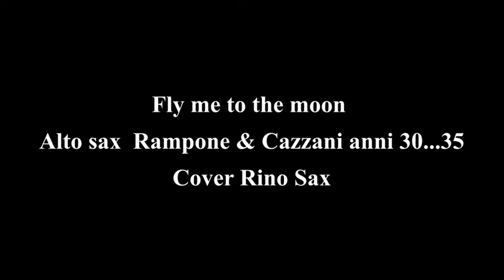Fly me to the moon - Cover Rinosax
Audio registrato con Editing Audacity, win10, mic. behringer C3, mixer yamaha Mg10xu, video con con smartphone Samsung A5
Sax Alto Selmer Super Action serie 2 anno 1989 - mouthpiece P.Colletto Metal 5 - Ancia Vandoren V16 Jazz  2.5